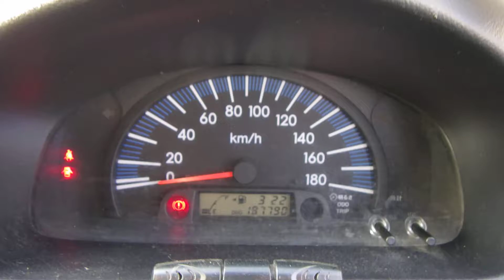Used 2009 MT Toyota Probox Van NCP50V 2009/- for sale Code: NCP50V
{This {used|second-hand|pre-owned} 2009 MT Toyota Probox Van NCP50V {|with the model code NCP50V}| The {used|second-hand|pre-owned} 2009 MT Toyota Probox Van NCP50V {|with the model code NCP50V} {in|displayed in} {the|this} video} was  {|{manufactured|produced|assembled} in {Japan|a Japanese {factory|manufacturing plan}|a {factory|manufacturing plant} {in|located in} Japan} and} registered {|for the first time} in 2009/-. {Its{| unknown }|The{| unknown }|This {car|vehicle||unknown}} {engine|motor} has {|a {capacity|size|volume} of} 1,300 cc{ and|. It} {works with Gasoline/Petrol|{needs|requires} Gasoline/Petrol {| to {work|run}{| properly| in good conditions}}}. The transmission of this {5-door {2009 MT Toyota Probox Van NCP50V|vehicle|car}|{2009 MT Toyota Probox Van NCP50V|vehicle|car}|{car|vehicle|2009 MT Toyota Probox Van NCP50V} with 5 doors} is MT and {its|the} drivetrain is 2WD.  Inside this {|used|pre-owned|second-hand} {car|vehicle|2009 MT Toyota Probox Van NCP50V}, you {can|will} find the {steer|driver's seat} on the Right side {|of the {vehicle|car}}, and {|a total number of} 5 {|confortable |cozy }seats.

{More about {CarUsed.jp|CarUsed|our company}:|What is {CarUsed.jp|CarUsed}?}